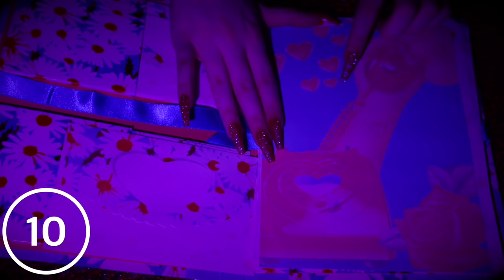ASMR for ADHD 💗Changing Triggers Every 30 Seconds😴 Scratching , Tapping , Massage & More| No Talking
In this ASMR for ADHD no talking video I am combining different asmr triggers that change every 30 seconds. Tapping , scratching , mic scratching , mic tapping , mic brushing , ear massage , head massage , brain massage , crinkles and more with different mic covers ( fluffy mic covers , foam mic covers , no mic covers ) long nails and mics.😊 I really hope this ASMR video can help you focus , sleep and relax!💖

- Timestamps -
0:00    Ready - Start!
0:16    Mic Scratching ( World's Longest Nails )
0:43    Binaural Head Mic ( Mic Tapping - Scratching )
1:20    3Dio + Binaural Head Mic ( Diamond DIY Mic Cover )
1:51    Ear Massage ( Mascara Wands - Ear Mics )
2:21    Binaural Head Mic ( Fluffy Mic Cover )
2:52    Tapping - Scratching ( Chessboard - 20 Mics )
3:24.   Tapping - Scratching ( Pink Surface )
3:54    Gentle Tapping - Scratching ( Calendar )
4:26    9 Mics ( Various Mic Covers )
4:56    Mic Scratching ( Foam Mic Cover - Claws)
5:28    2 Mics ( Foam Bear Mic Covers )
5:58    4 Mics ( Foam Bear + Octopus Mic Covers )
6:30    Binaural Head Mic ( Diamond DIY Mic Cover )
7:02    2 Mics - Binaural Head Mic ( Red Claws )
7:34    Binaural Head Mic ( Red - White DIY Mic Cover )
8:05    Invisible Triggers 1
8:34    Marker Drawing
9:06    Crayon Drawing
9:37    Tapping - Scratching ( Pasta )
10:09  Metal Box Tapping - Scratching
10:40  Mic Scratching ( Different Nail Shapes )
11:11  4 Mics ( Fluffy Mic Covers )
11:42  9 Mics ( Yellow XL Ultra Long Nails )
12:14  20 Mics ( Fluffy - Foam - No Mic Covers )
12:47  3 Mics - Brushing ( Diamond DIY Mic Cover )
13:17  3Dio Mic ( Fluffy / No Cover )
13:50  2 Mics - Binaural Head Mic Brushing
14:22  Ear Brushing ( Ear Mics )
14:53  Binaural Head Mic ( Fluffy Headphones )
15:25  Binaural Head Mic ( Black Mask )
15:57  Box Tapping ( Purple Box )
16:28  Scratchy Tapping ( Glitter Surface )
16:59  Chocolate Tapping & Scratching
17:20  Invisible Triggers 2
18:01  Mic Tapping - Scratching ( Blue DIY Mic Cover )
18:33  3 Mics ( Diamond DIY Mic Cover )
19:05  7 Mics - Brushing ( Diamond DIY Mic Cover )
19:34  4 Fluffy Mics + Binaural Head Mic ( Diamond DIY Mic Cover )
20:05  2 Mics - Binaural Head Mic
20:35  Binaural Head Mic ( Fluffy Mic Cover )
21:04  Forks
22:07  Gentle Tapping - Scratching ( Notebook )
22:36  Scratchy Tapping ( Purple Surface )
23:06  Mic Scratching (  Black Claws )
23:37  Mic Scratching ( Different Nail Shapes )
24:08  Mic Scratching ( Fluffy Mic Cover - Claws)
24:37  4 Μics ( Foam Mic Covers )
25:09  9 Mics ( Fluffy , Foam , No Mic Covers )
25:40  20 Mics ( Fluffy , Foam , No Mic Covers )
26:11  2 Mics - Binaural Head Mic
26:43  2 Mics - Binaural Head Mic ( Claws - Hat )
27:15  Ear Massage ( Cotton Ear Picks - Ear Mics )
27:46  Ear Massage ( Feathers - Ear Mics )
28:18  Invisible Triggers 3
28:48  Red Rose on Mic
29:03  White Feathers on Mic
29:20  Mic Brushing ( Diamond DIY Mic Cover )
29:52  2 Mics - Mic Brushing ( Diamond DIY Mic Covers )
30:23  Head Massage ( Binaural Head Mic - Gloves )
30:54  Binaural Head Mic Tapping - Scratching
31:25  2 Mics - Binaural Head Mic ( Fluffy Hat )
31:57  Chocolate Tapping & Scratching
32:29  Tapping - Scratching ( Plastic Plate - 20 Mics )
33:01  Gentle Tapping - Scratching ( Notebook 2 )
33:30  Tapping - Scratching ( Wooden Surface )
34:02  Binaural Head Mic ( Blonde Wig )
34:34  2 Mics - Binaural Head Mic ( Black Hat )
35:04  Mic Scratching ( No Mic Cover )
35:36  Fluffy Towel on Mic
36:07  2 Mics ( Fluffy Mic Covers )
36:38  7 Mics ( Foam Mic Covers )
37:09  20 Mics ( Fluffy , Foam , No Mic Covers )
37:43  Invisible Triggers 4
38:16  Spoons
38:47  Forks
39:17  Pencils
39:49  Chopsticks